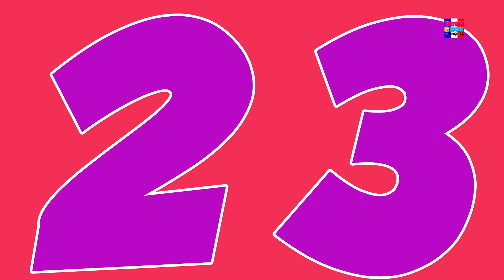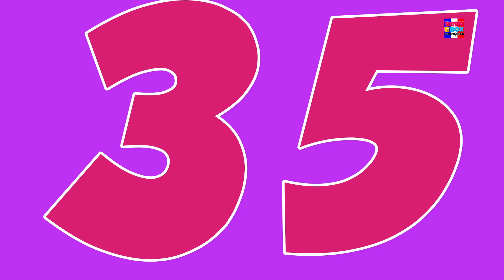Numéro Chanson | éducative Vidéo pour enfants | Learn Numbers | Song For Kids | Number Song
"Numéro Chanson" C'est une chanson pour les enfants à propos les chiffres. Il est coloré, amusant et un excellent outil d'apprentissage pour les enfants.